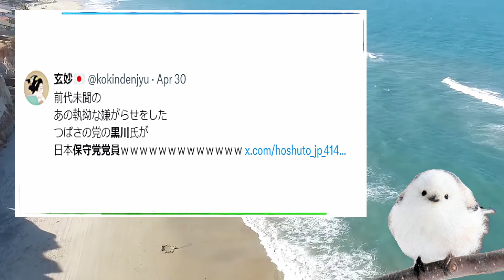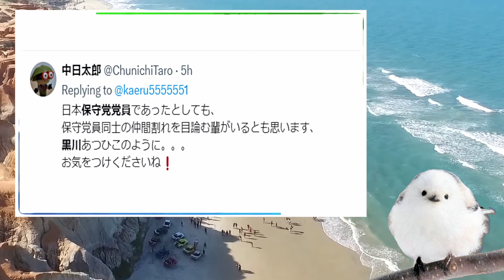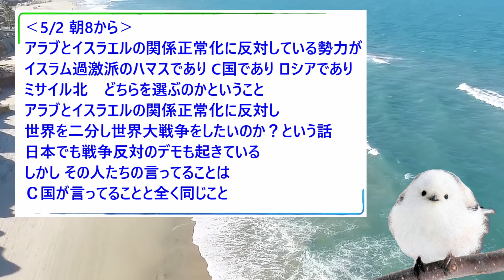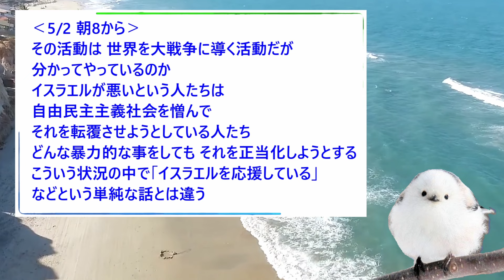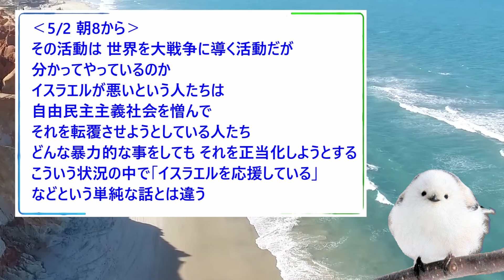なんと黒川は 日本保守党の党員だった！パーティーで貪り食う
つばさに関して 各政党は 訴訟も検討と話していて 日本保守党も 飯山あかりさんも、それを言及していました。
そんな中 なんとつばさの党の黒川敦彦が 日本保守党の党員のようです
日本保守党のパーティーに出没し、料理をむさぼり食ってたらしい